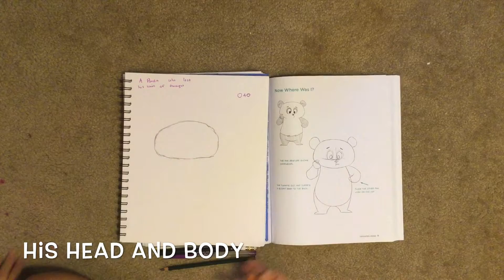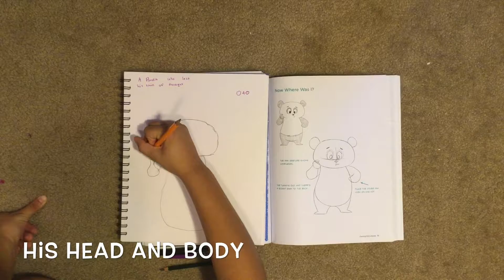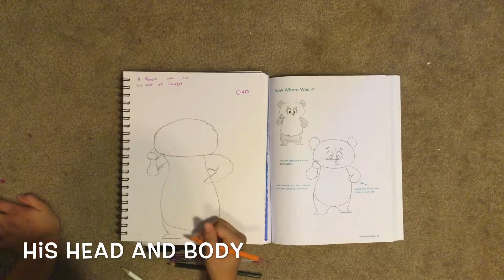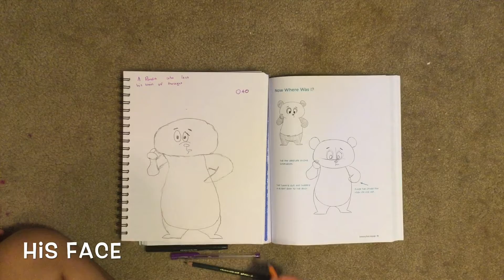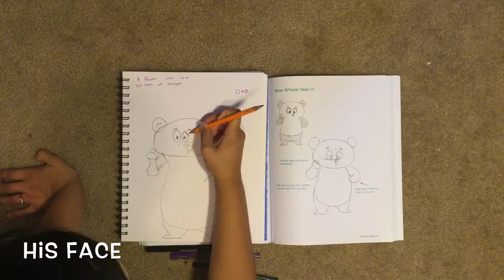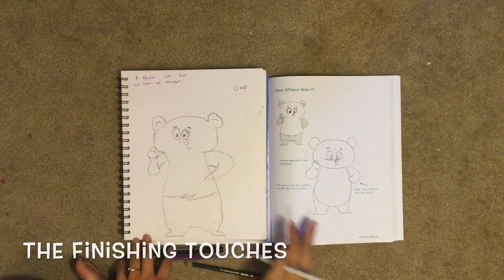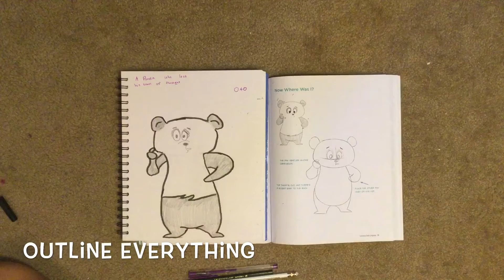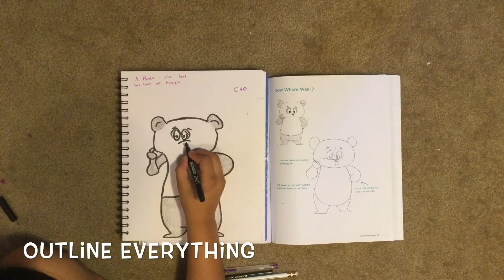How to draw a panda 🐼 who lost his train 🚂 of thought 💭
In this video I will show you how to draw a panda 🐼 who lost his train 🚂 of thought 💭. It's not hard to draw, it's fun. Anyone can draw this panda 🐼.